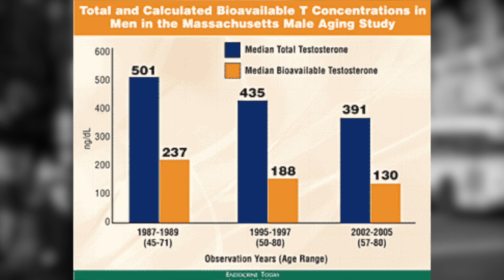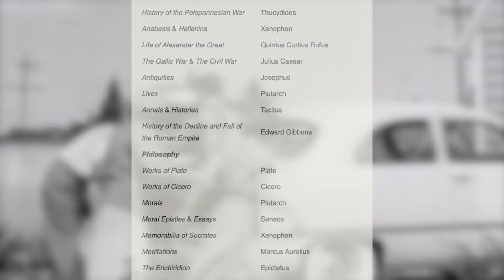A Society in Decline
We're supposed to act in a CIVILIZED WAY!